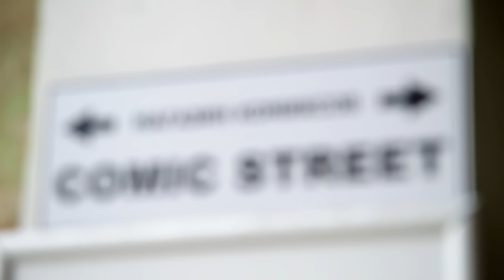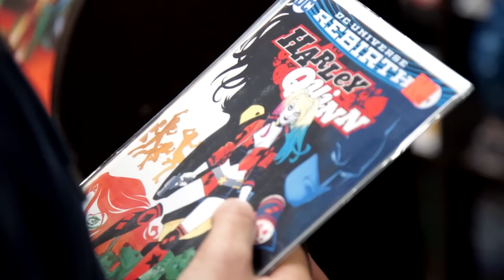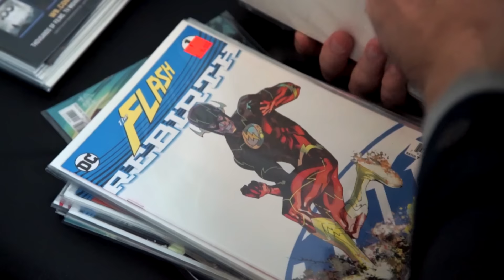Comic Street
Сделал ребятам из Comic Street презентационный ролик,
в честь открытия нового магазина.
Который находится по адресу: Москва, ул Пушечная 3